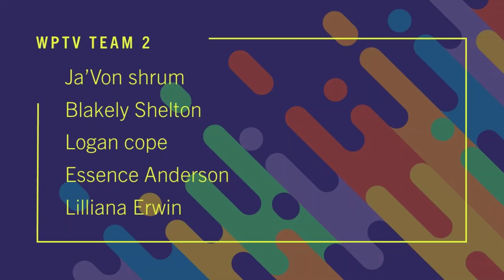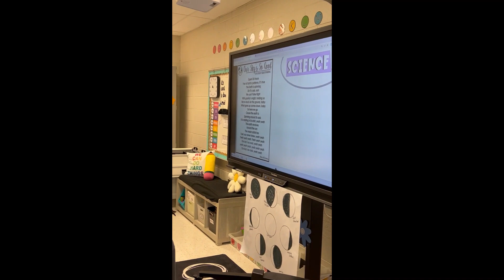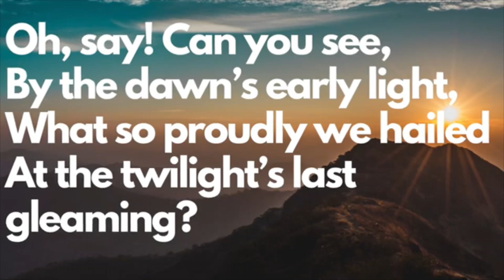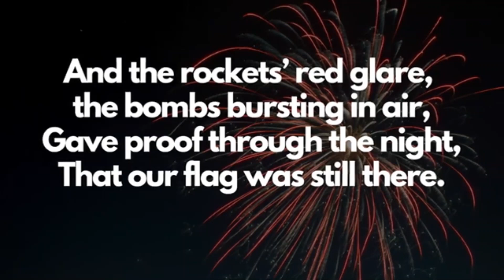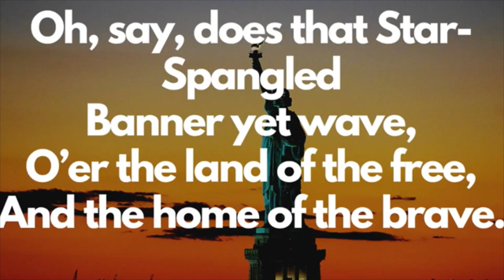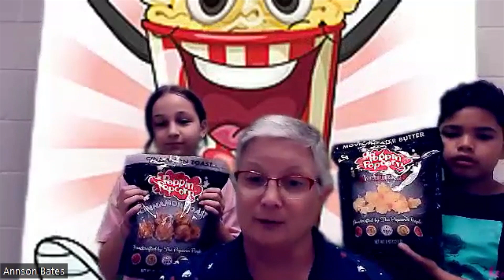August 29, 2023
August 29, 2023 News Show